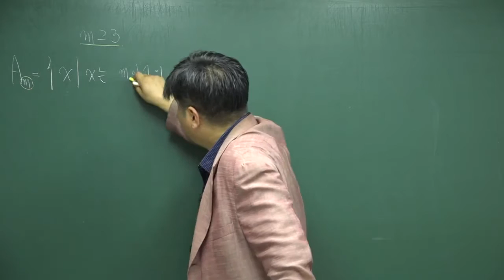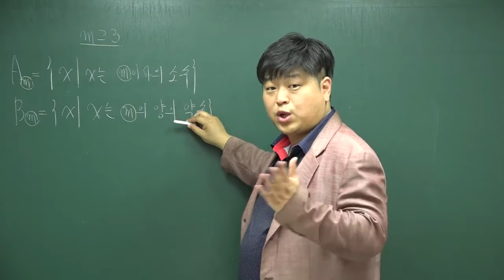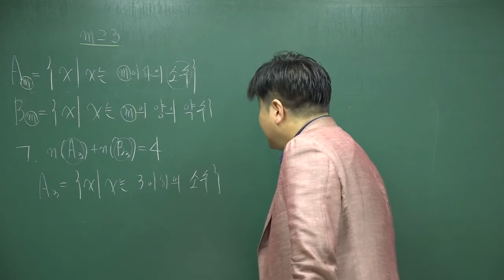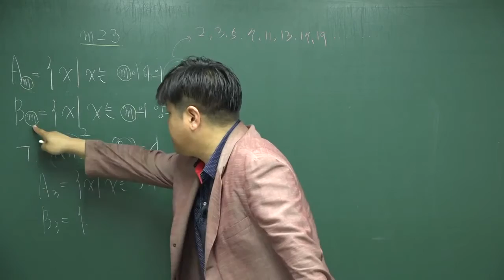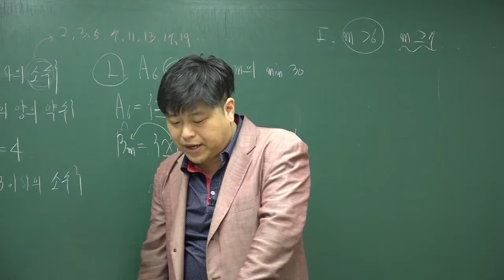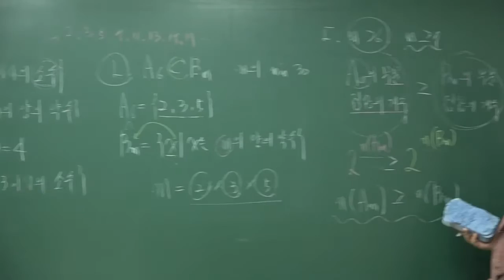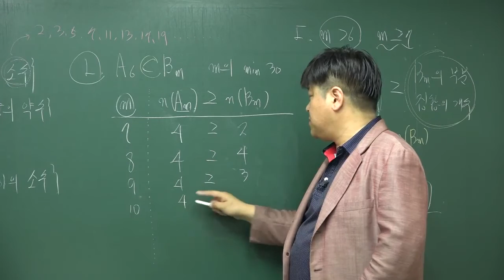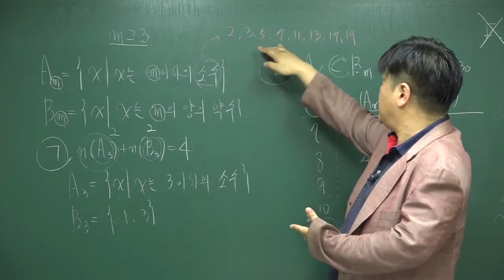[개정 쎈 고등수학 하 01 집합의 뜻과 표현] C 118